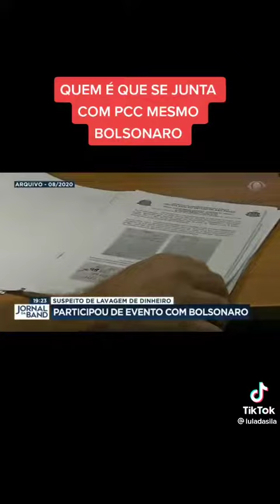Bolsonaro junto com chefão do PCC